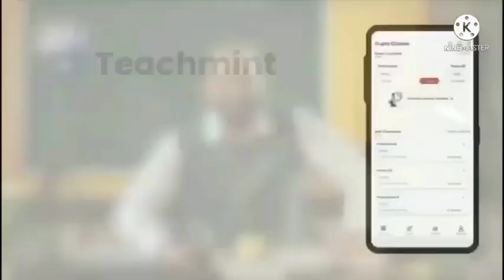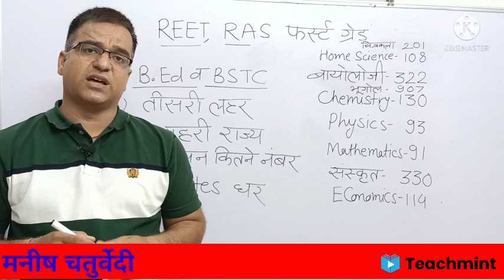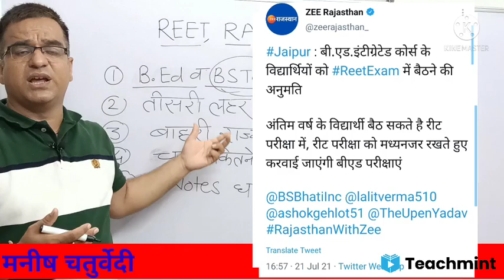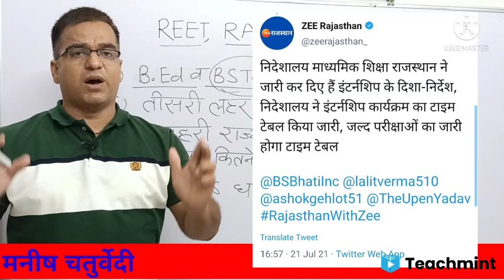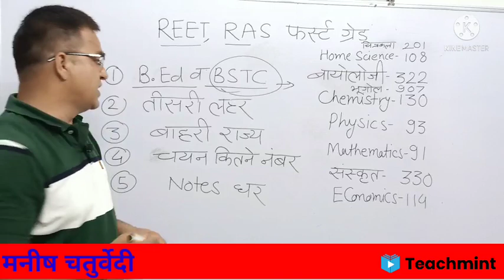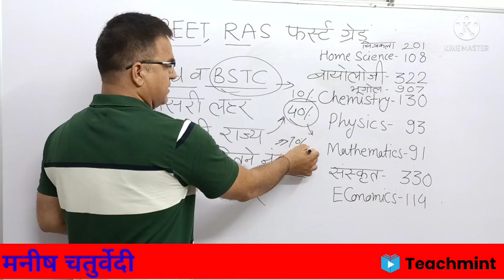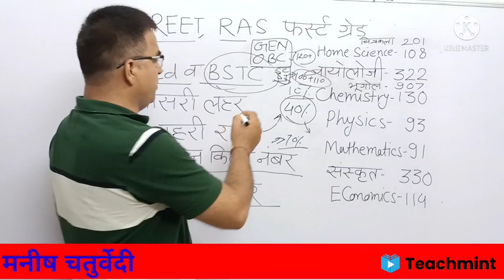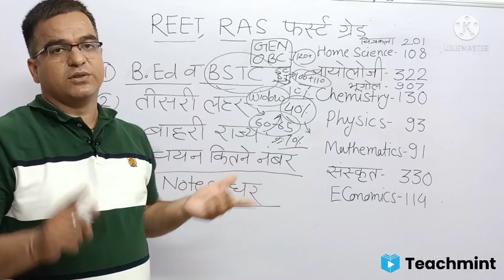REET 2021 परीक्षा में BEd वालो को लेकर निदेशालय ने जारी किया .....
jit&referrer=utm_source%3DCommon%26utm_medium%3DYouTube%26utm_campaign%3DYouTubePromo%26anid%3Dadmob

teachmint REET. REET exam update